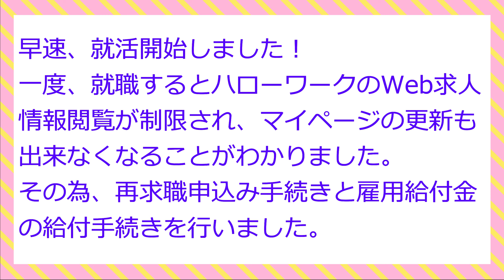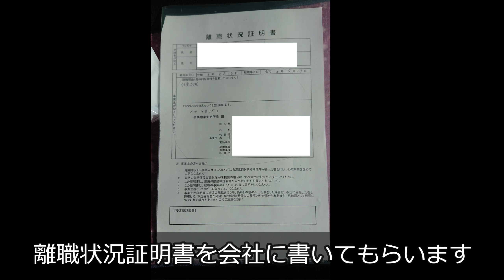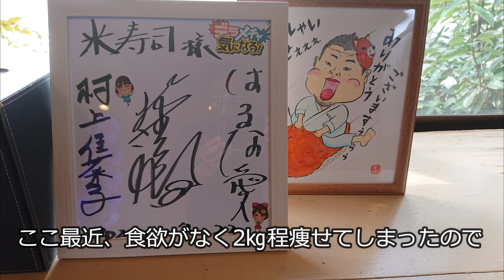就活スタートとランチ（2021年9月15日）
＊就活、開始しました！
　今度はちゃんと仕事内容を調べて、自分が出来るかよく考えて
　会社を探したいと思います。